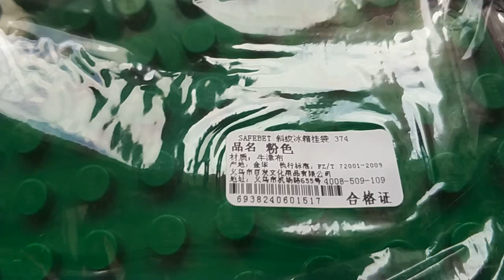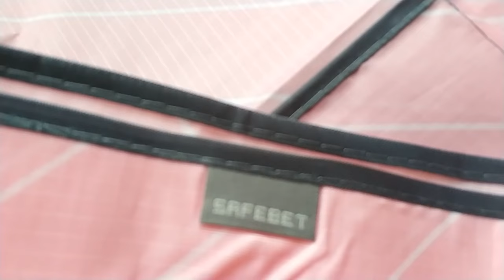Waterproof Refrigerator Dust Cover with Storage Bag for Kitchen Washing Machine